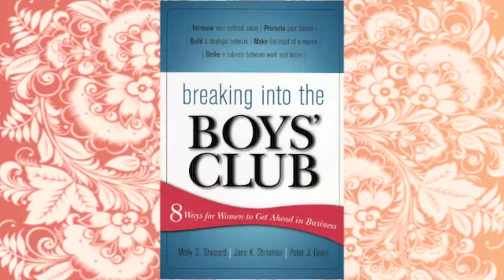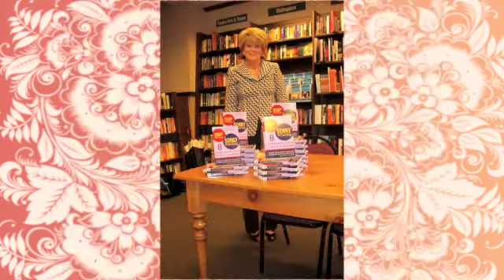Women Against Multiple Sclerosis (WAMS) - Molly D. Shepard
2013 Woman of Spirit Award Winner